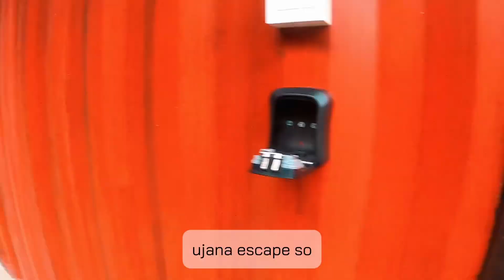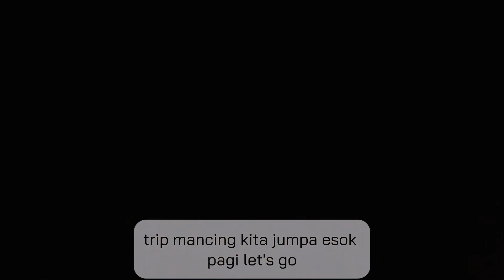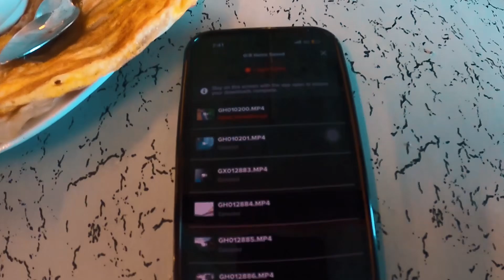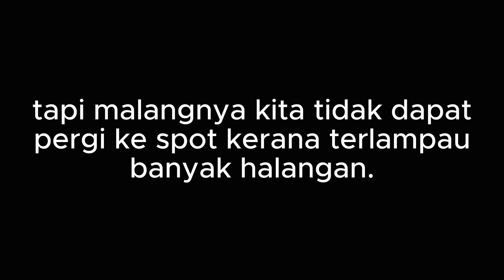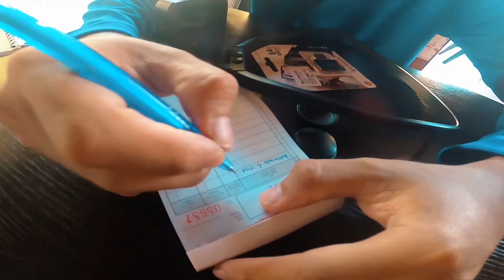Vlog 4 hari di TANJUNG MALIM | ujana escape